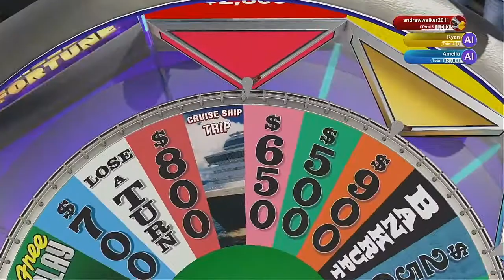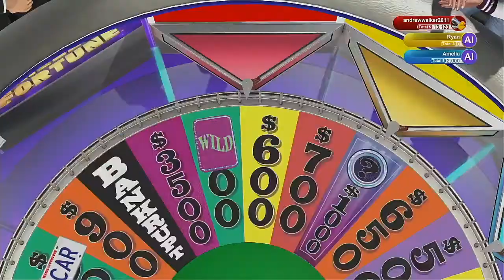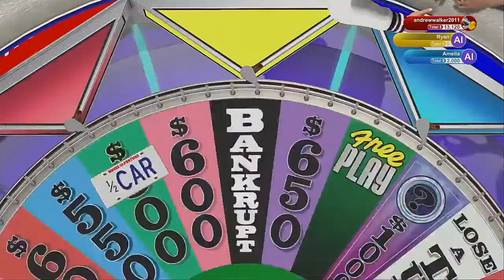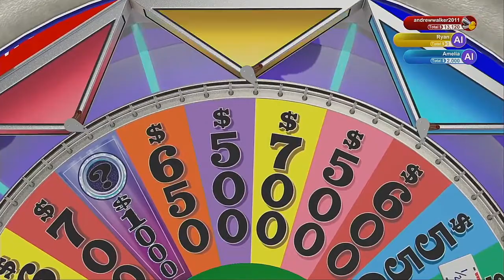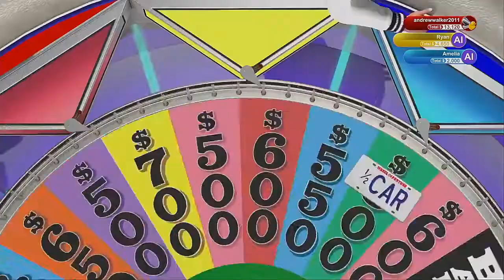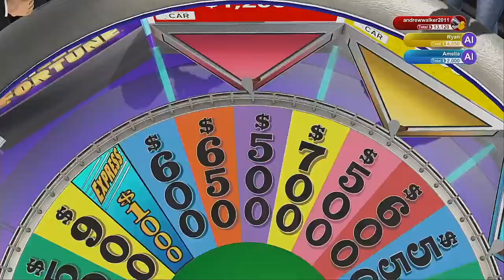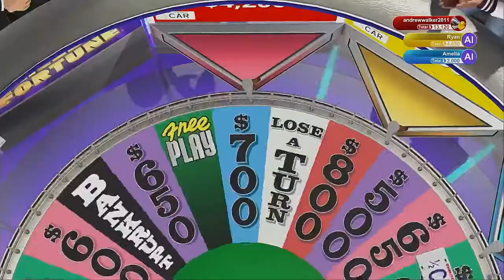Wheel Of Fortune 2021 Season Episode 5